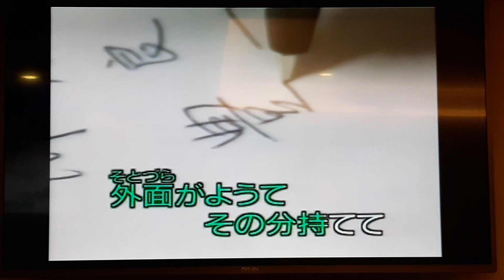鍾道隆翻唱 粋な男 五木ひろし 志明一族 演歌秀